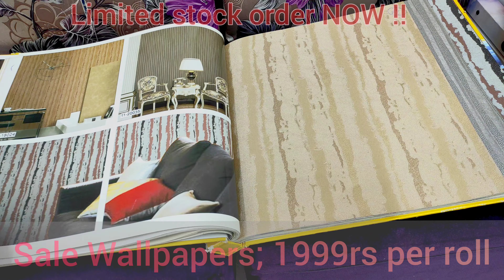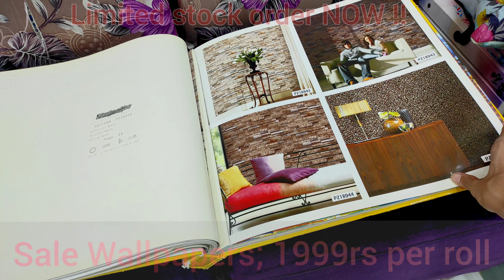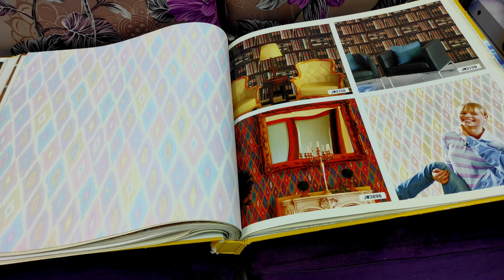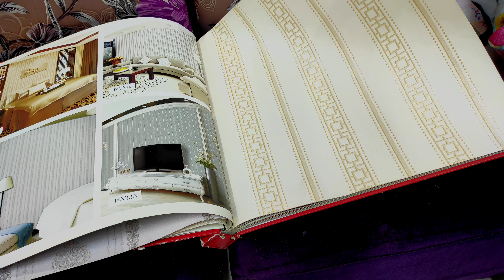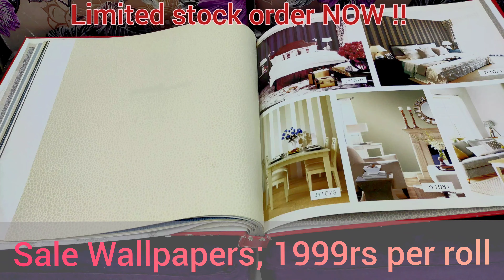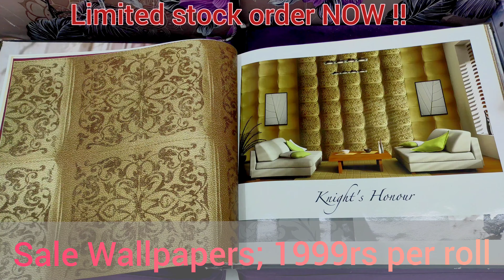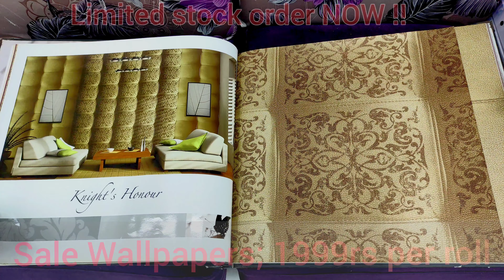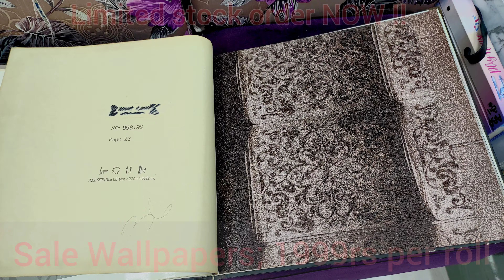Wallpaper sales 2021 in Karachi Pakistan || lowest price wallpapers || Mr Salesman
Wallpapers 2021 sale in Karachi Pakistan || Cheapest rates Wallpapers|| Sale 999rs || by Mr Salesman
Sale Wallpapers in Karachi by Mr Salesman

ORIGINAL PRICE; 3500rs
SALE PRICE; 1999rs

3d foam sheets || new 3d foam sheet wall panel stickers || 3d foam sheets in Karachi by Mr Salesman